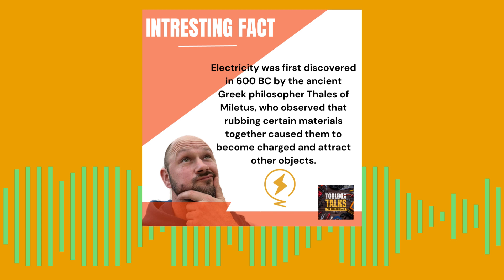How To Start Your Own Electrician Business Properly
Not all Electricians make good money after becoming qualified.
You could be the most qualified electrician in the world, able to fix anything and solve any problem.

What good is that without anyone knowing how good you are?

It's not good just sitting there hoping the phone will ring with customers asking you to do work for them. That's not going to happen.

Being in the opposite position where you with your phone would stop ringing because you have too much work would be better.

If this is not happening to you right now, then you NEED to listen to this podcast to put a plan of action together.

Get customers calling you every day.

For more ideas and support on growing your electrical business, head on over the the Tool Box Talk For Electricians Group on Facebook and join in the community